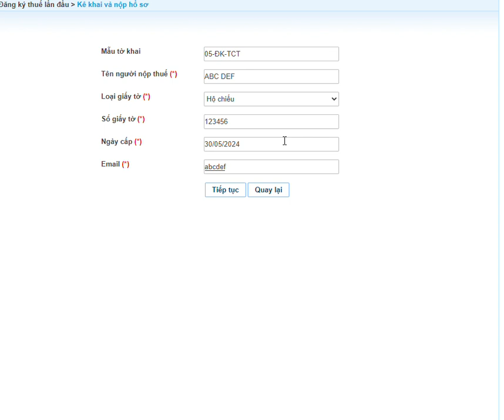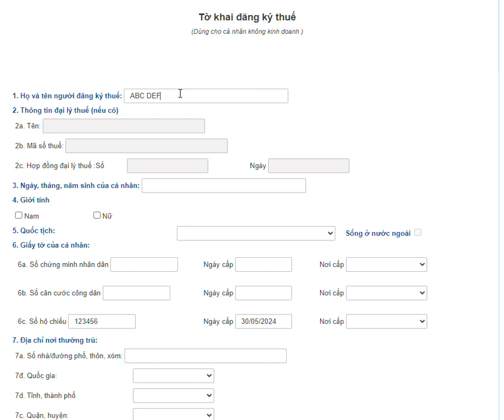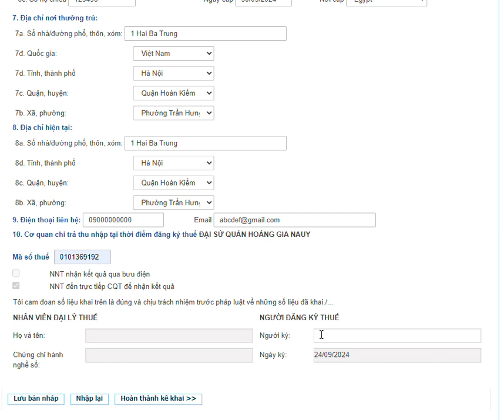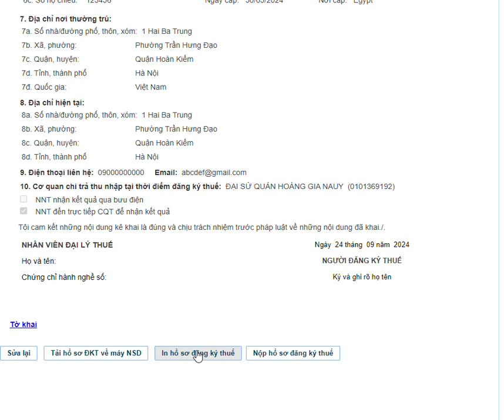Dang ky MST cho Diplomat moi